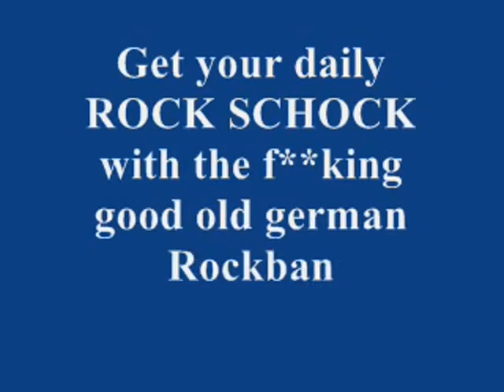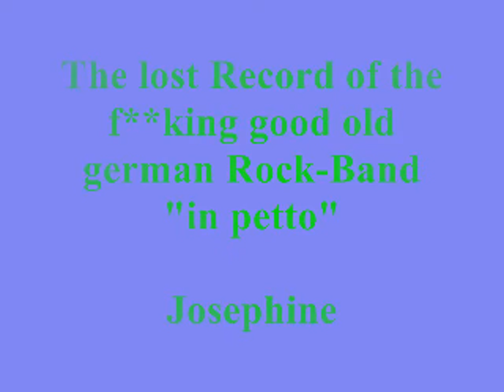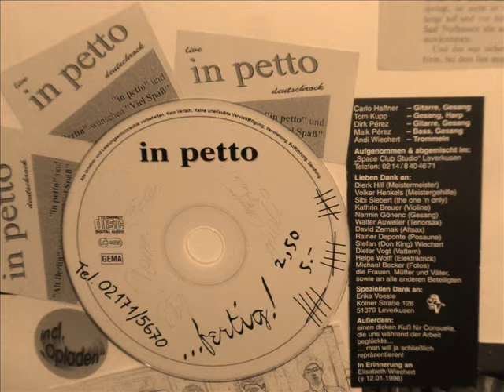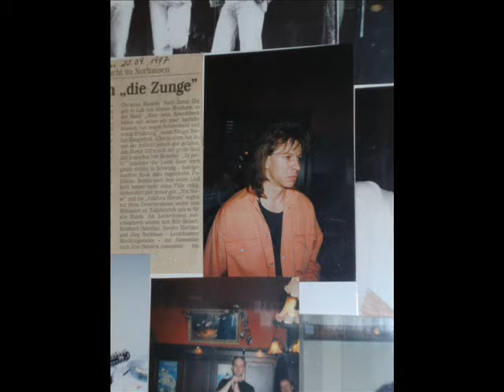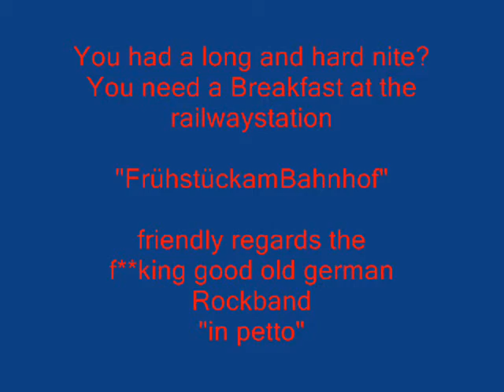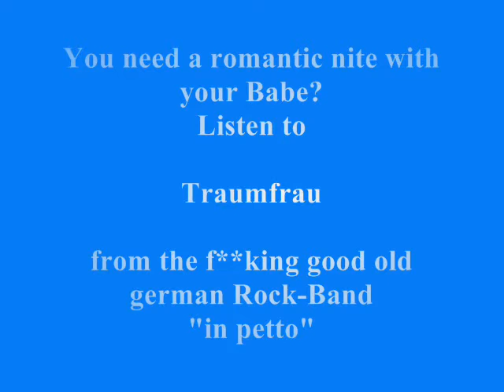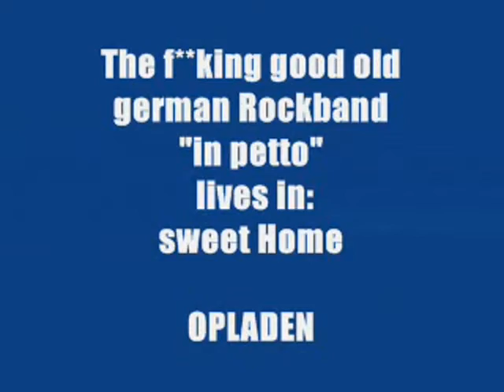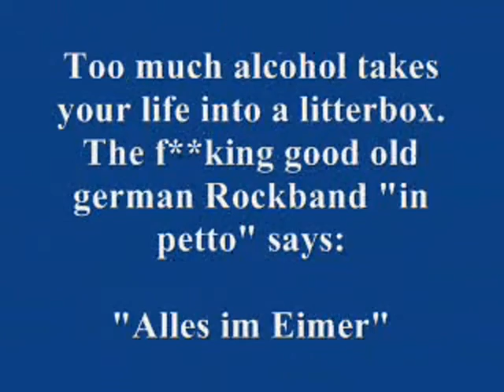in petto video-collection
in petto video-collection. For those, who can`t get enough from the good old f**king german Rockband:-))
Thomas Kupp
Carlo Haffner
Dirk Perez
Maik Perez
Thomes Gottwald
Sandro Martinez
Bert Bisgiel
Andreas Wiechert